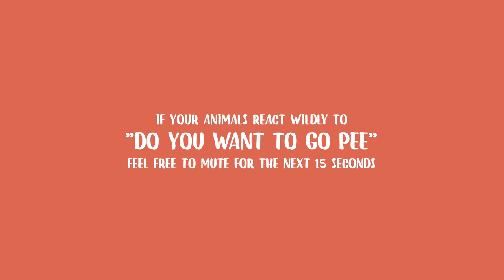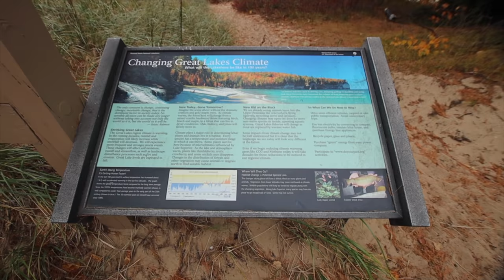WHAT IS FULL-TIME VANLIFE REALLY LIKE?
Hola Amigees!

Ever wondered what a real week in the reality of full-time travel or full-time vanlife was actually like? This video is a pretty close representation of just that. Come along with us while we look for a place to stay, have to clean up messes, have plans change due to rain, but do everything we can to make the best of it as we always do.

↡↡LINKS TO ITEMS USED ON OUR BUILDS↡↡

Murphy Bed Hardware
Our 270 degree awning
150W Mono Solar Panels
Renogy 60A MPPT Charge Controller
Victron 3000W Inverter
Kitchen Sink
Kitchen Faucet
Water Filtration System
Puck lighting
Shower Hardware
Shower pan
46 Gal water tank
Water heater
One way valves
12v ball valve
Dry fit Toilet roll holder
Outdoor shower

We're Mariajosé and Chase. In 2018 we sold our house, moved into our self-converted school bus and took off traveling the United States. We sold our bus, bought a new-to-us Sprinter Van and we're doing it all over again. We're excited to have you here. If our videos just aren't for you, we understand and hope you find what you're looking for somewhere else!